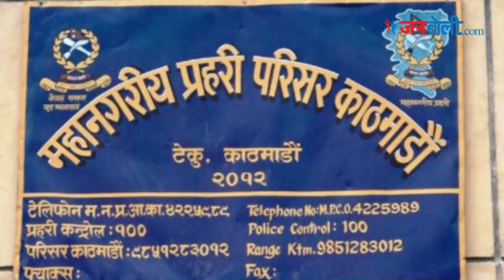binaya jung basnet पक्राउ || sapana roka magar का गोप्य Picture प्रकरण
Just as the police officer and the doctor at the morgue in Patan hospital in Lalitpur sign the official documents and finish their jobs, Binaya Jung Basnet steps up. Standing before the unclaimed dead bodies, he begins his work. For a little more than four years, Basnet has been their guardian. Sometimes he is alone, other times he brings along a couple volunteers, usually his friends and their goal is simple: Give the abandoned dead bodies a funeral service with the dignity they deserve.

Sapana Roka Magar (Nepali: सपना रोका मगर) is a Nepalese crematorium worker, who was selected as the 100 most influential women of 2020 by BBC. She is involved in cremation of abandoned bodies] from the street or mortuaries and arranges for them to be taken to hospital for post-mortem examinations. If the body remains unclaimed for more than 35 days, the cremation is performed as per Hindu rituals.

Biography
Originally, Roka is from Myagdi District of Nepal. She was born on 10 February 2002 as youngest child of Jit Prasad Roka Magar (father) and Nanu Roka Magar (mother). At 14, she moved to Butwal where she moved in with a teenage boy against her parents’ will. The relationship broke down in a few months, and she became homeless. In the streets, she became acquainted with the Action for social change, an NGO, and began to work with them from where she operates the cremation and other social activities now.

She is also involved in feeding homeless during the COVID-19 lockdown in Kathmandu.